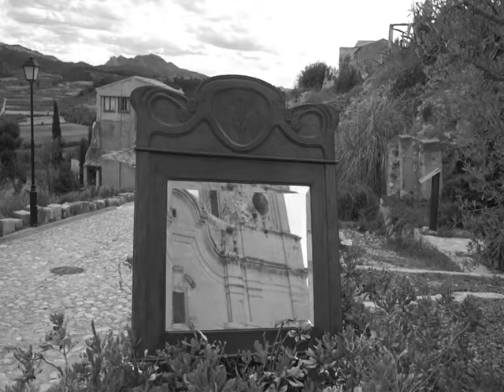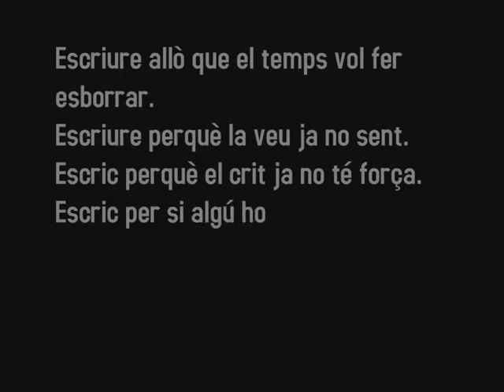BATALLA DE L'EBRE